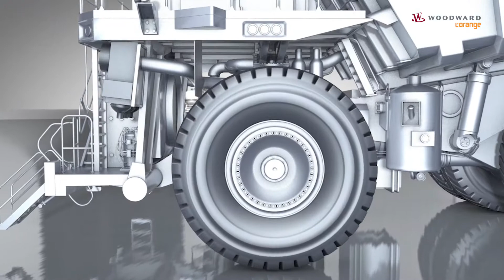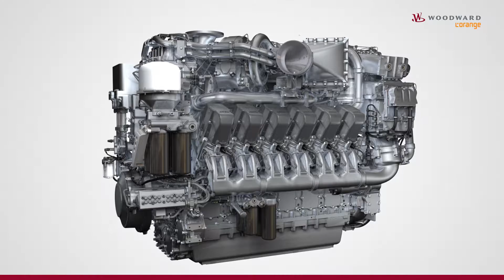Woodward L'Orange CR